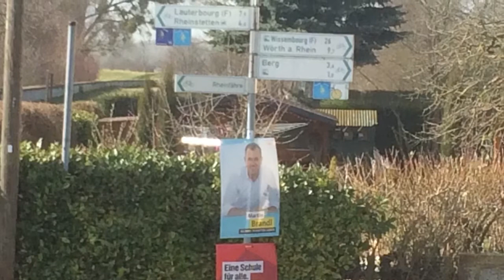Radtour von Karlsruhe bis zur französischen Grenze (wegen Hochwassers Tour über die Rheinbrücke)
Einige Eindrücke von einer Fahrradtour von Karlsruhe Nord (Heidesee) zur französischen Grenze bei Lautetburg. Es ging am Naturschutzgebiet „Alter Flughafen“ vorbei über die Rheinbrücke bei Maximiliansau / Knielangen entlang des Rheins und der Lauter über Neunurg und Berg zum Zollmuseum Lauterburg.

Es war für mich wie das Wiederkehren der Gefühle von der OmaRadTour. Die Flußradwanderwege laden dazu ein, andere Länder zu erradeln.